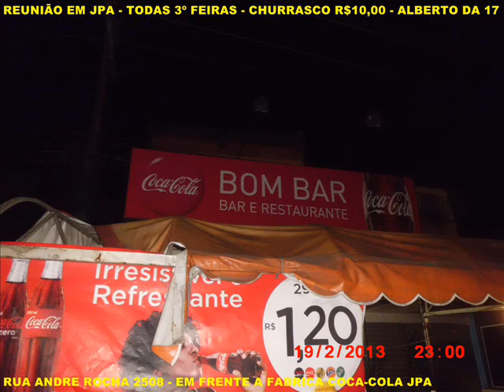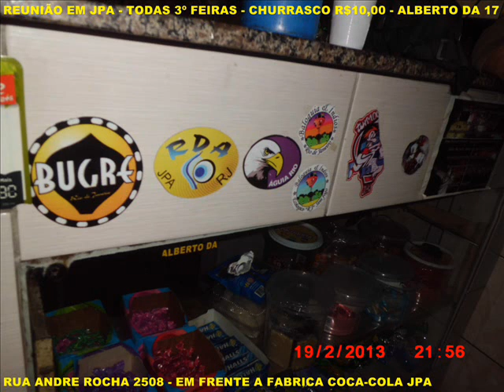REUNIÃO DE JPA VENHA QUE TEM CHURRASCÃO Á R$ 10,00 - ALBERTO DA 17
AÍ GALERA BOCA DE OURO EM MARÇO